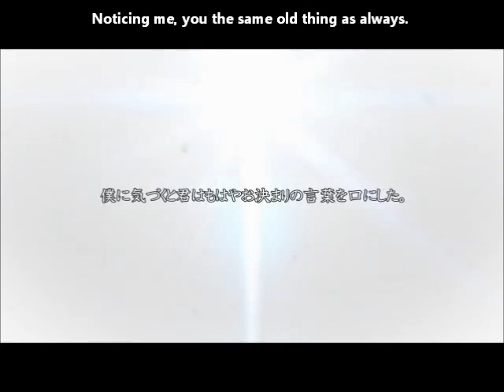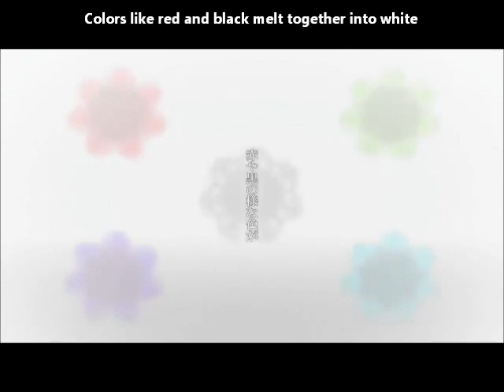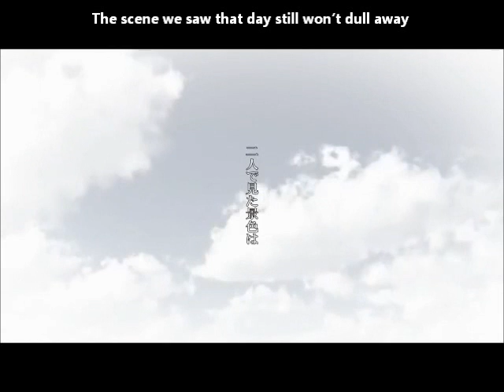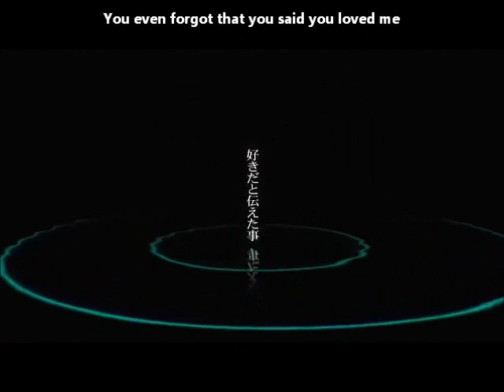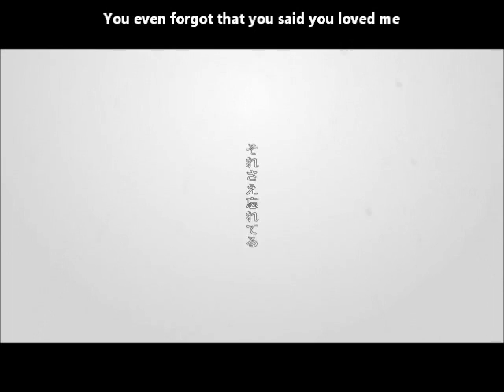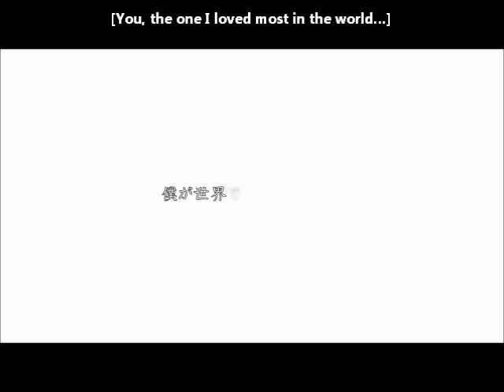【初音ミク】Lily PV English subs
All I have is love for you.

A sad song...I think there's another song (maybe more) with the same title so I think it'd be hard to find translations (Would've been better if the composer named it "Lily Hairpin" but anyways if anyone has the romaji for it please let me know and I'll add it in annotations XD;) Sorry for the lack of romaji, the wikia didn't have a page for it, it just led to the Lily's page XD; And sorry if the timing's off on the text only part, but enjoy the song!

Composer: 音坂 キョーヘイ (Kyouhei)
Illust: loAlo
Movie: 黒井　心 (Black Heart)